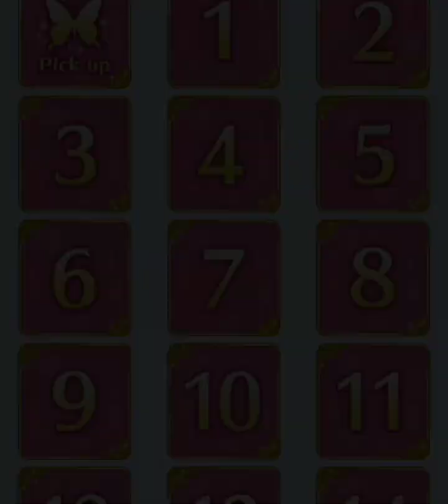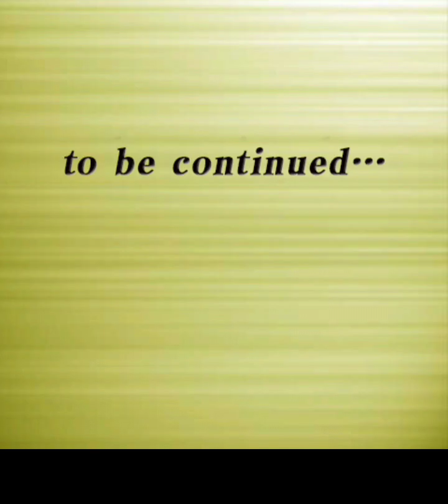A Slick romance - Seima Serizawa (Chapter 09: Desperate situation!?)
original title: エステの王子様